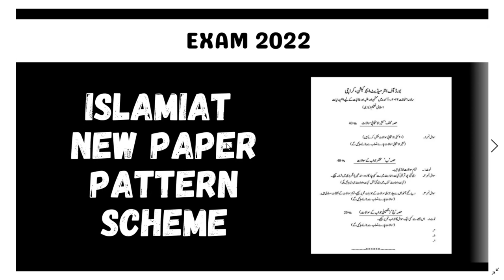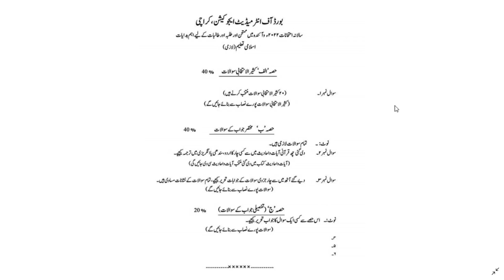Islamiat New Paper Pattern Exam 2022 || Karachi Board Notification || BIEK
In this video i will tell you about  Islamiat new paper pattern scheme for  HSC Part 1 for  2022 - onwards Karachi Board.